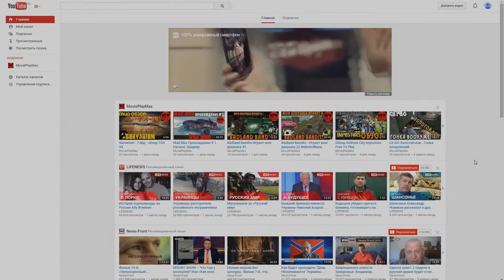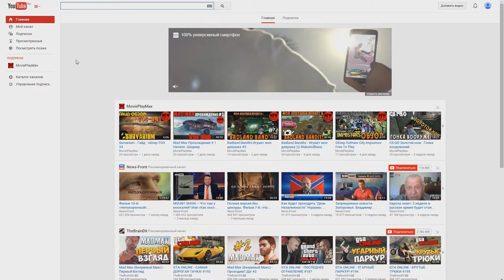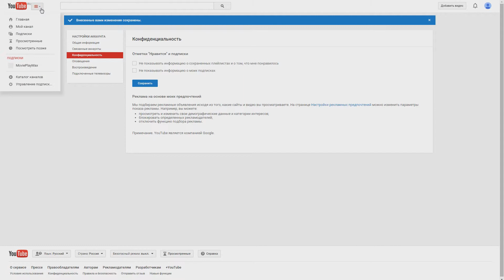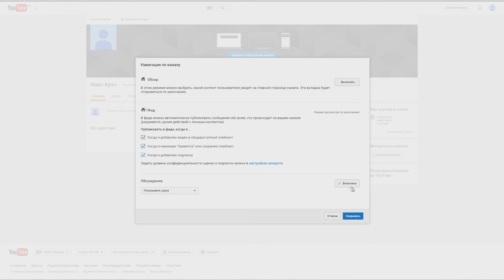Как отрыть фид на канале Окрыть доступ к подпискам и понравившимся видео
Как отрыть фид на канале&